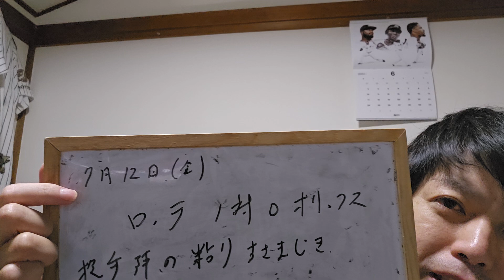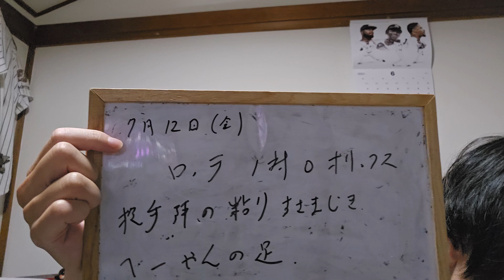【7月12日(金)】ロッテ対オリックス振り返り。ピロリさんの誕生日を祝う勝利！ 投手陣素敵な粘りでした😢